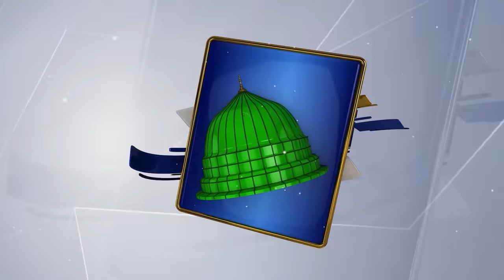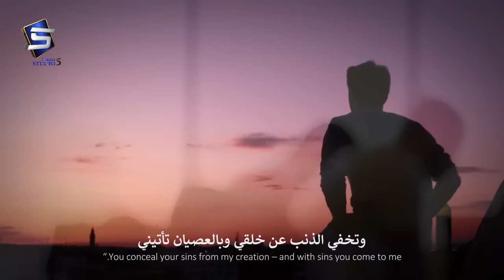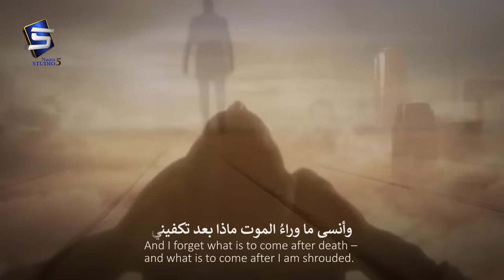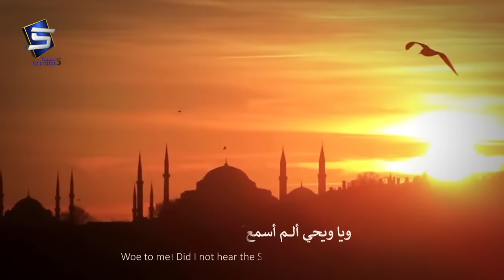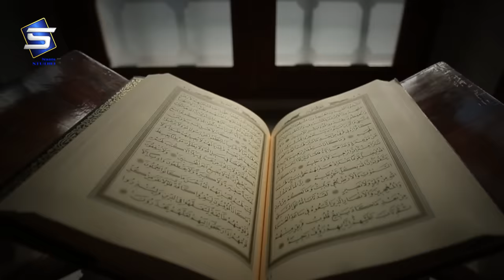Mera Rab Mujhse Pooche Ga | Heart Touching Kalam | Zahid Hassan | Studio5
TITLE :  Heart Touching Kalam | Mera Rab Mujhse Pooche Ga |Iza Ma Qala Li Rabbi
ARTIST: Zahid Hassan

|| mera rab mujhse pooche ga,heart touching kalam,mera rab mujh se puche ga,Studio5,zahid hassan,mera rab muj sy puchy ga,iza ma qala li rabbi urdu version,mera rab pouchai ga ertugrul,mera rab mujhse pooche ga lyrics,mera rab mujhse pooche ga status,mera rab mujhse pooche ga hai tujhko nahin aati,Mera rab mujhse puchega,mera rab mujhse pooche ga slowed reverb,heart touching kalam 2023,mera rab mujhse pooche ga without music,mera rab mujhse pooche ga in arabic ||